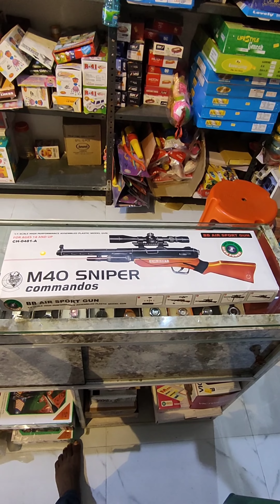M40 Sniper Gun Unboxing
Air gun with bullet